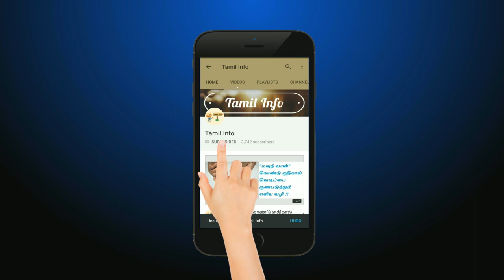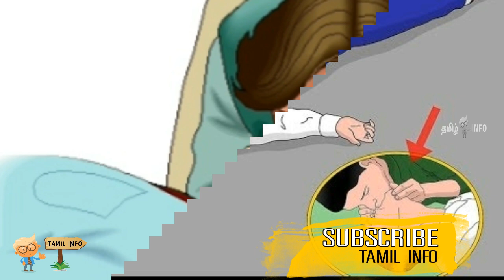மின்சாரம் தாக்கி விட்டதா? உடனடியாக இதை பண்ணுங்க உயிரை காப்பாத்திடலாம்... - Tamil Info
current shock , kitchen , bathroom , voltage , rubber gloves , wood stick , மிசாரம் தாக்கிவிட்டதா , அதிக வோல்டேஜ் , மின்சாரம் துண்டிக்க , இதயத்துடிப்பு , செயற்கை சுவாசம் ,